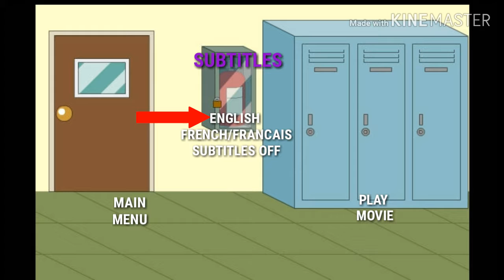Crouching Chibi Hidden Strikes (2001 DVD Subtitles Menu)